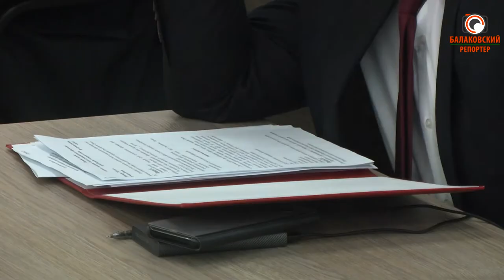Комфортная городская среда в Балакове - на что будут выделены средства в 2019 году?